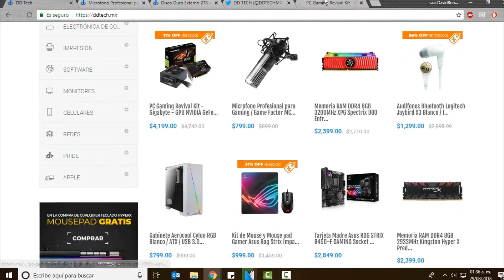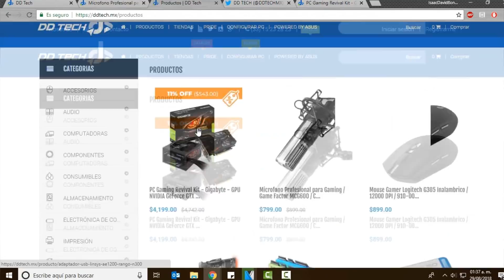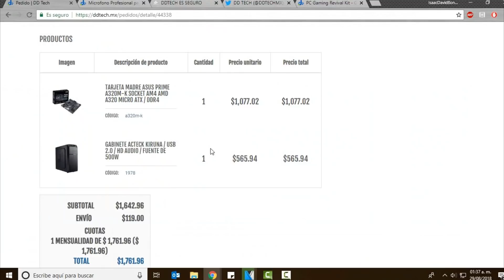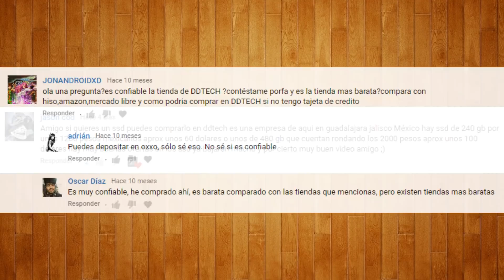¿DDTECH es CONFIABLE? Mi experiencia de compra en DDTECH.